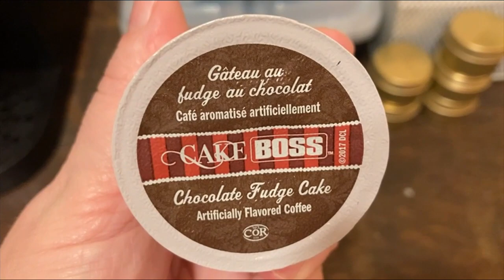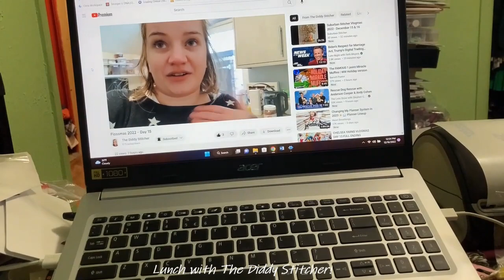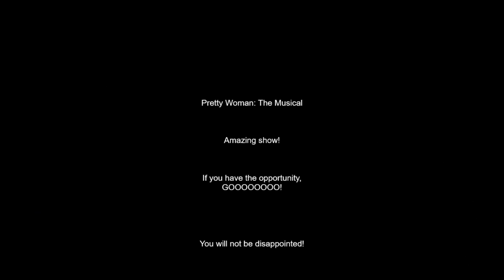Vlogmas 2022 | Flosstube EXTRA | Days 16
Work from home day & Pretty Woman: The Musical! Great way to kick off the weekend!

Advents Mentioned:
-- Coffee Countdown
-- The Sunny Path Fabrics
-- A Girl & Her Cat Studio